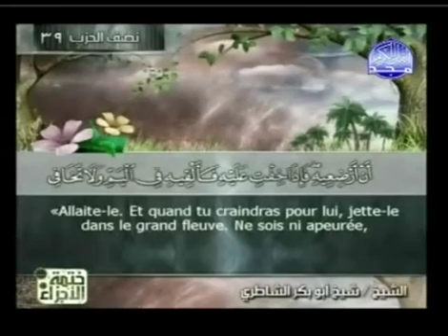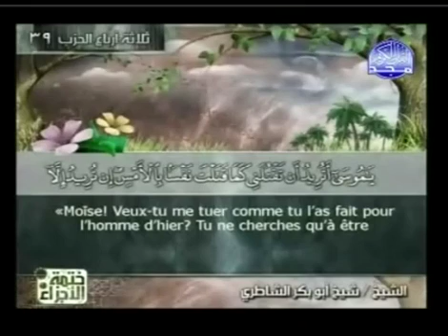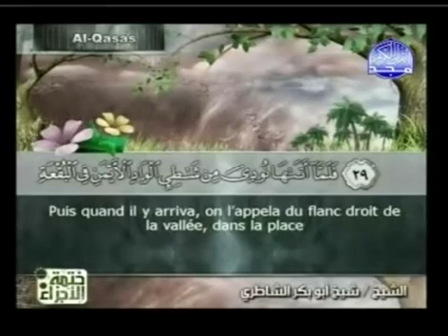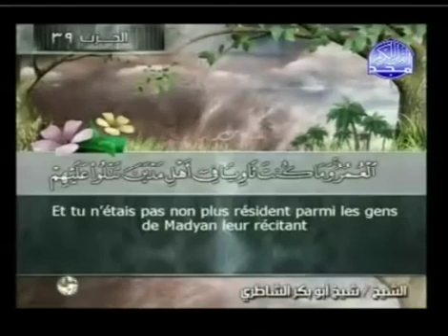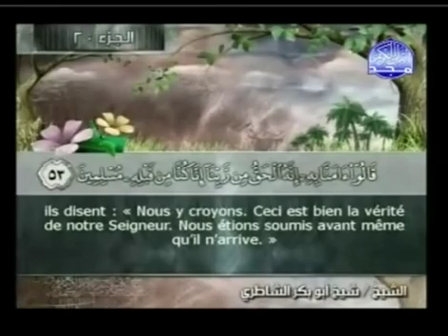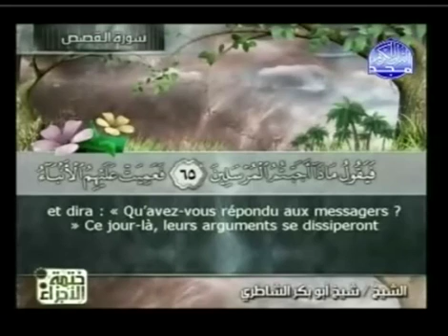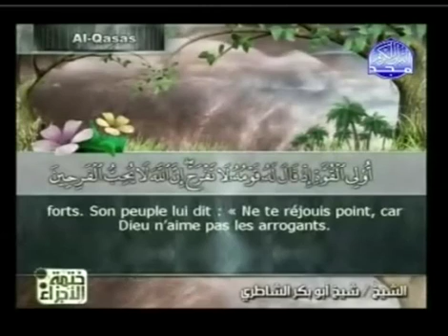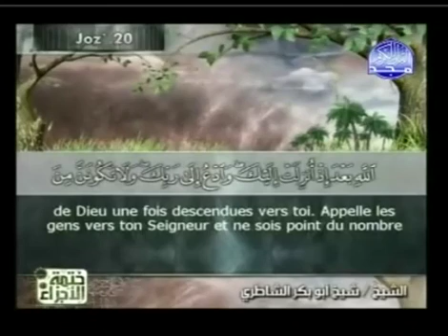سورة القصص 28 مكتوبة كاملة الشيخ || شيخ أبو بكر الشاطرى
أنا لا أصلي ما العقوبة؟
‏* هل تعلم أن المولى تبارك وتعالى يتبرأ من تارك الصلاة ؟
قال رسول الله صلى الله وسلم : (لا تترك الصلاة متعمدا ، فإنه من ترك ‏الصلاة متعمدا فقد برئت منه ذمة الله ورسوله ) أي ليس له عهد ولا ‏أمان.
‏* هل تعلم أن النبي صلى الله عليه وسلم وصف تارك الصلاة بالكفر ؟
قال رسول الله صلى الله عليه وسلم : (بين الرجل وبين الكفر ترك ‏الصلاة )
‏* هل تعلم أن الذي لا يصلي إذا مات لا يدفن في مقابر المسلمين!!
‏* هل تعلم كيف يعذب تارك الصلاة في قبره ؟
قال رسول الله صلى الله عليه وسلم : (أتينا على رجل مضطجع ، وإذا ‏آخر قائم عليه بصخرة ، وإذا هو يهوي بالصخرة لرأسه فيثلغ رأسه - ‏أي يشدخه - فيتدهده الحجر - أي يتدحرج - فيأخذه فلا يرجع إليه ‏حتى يصبح رأسه كما كان ، ثم يعود عليه فيفعل به مثل ما فعل المرة ‏الأولى ، فقلت : سبحان الله ! ما هذان ؟ فقال جبريل عليه السلام
‏(إنه الرجل ينام عن الصلاة المكتوبة )
* هل تعلم أن أول ما تحاسب عليه الصلاة ؟
قال رسول الله صلى الله عليه وسلم : ( أول ما يحاسب به العبد يوم ‏القيامة عن الصلاة ، فإن صلحت ، صلح سائر عمله ، وإن فسدت ، ‏فسد سائر عمله )
‏* هل تعلم أن تارك الصلاة يحشر يوم القيامة مع فرعون ؟
قال رسول الله صلى الله عليه وسلم : ( من حافظ عليها - أي الصلاة ‏كانت له نورا وبرهانا يوم القيامة ، ومن لم يحافظ عليها لم يكن له نور ‏ولا برهان ، ولا نجاة ، وكان يوم القيامة مع قارون وفرعون وهامان ‏وأبي بن خلف )
قال تعالى : {كل نفس بما كسبت رهينة إلا أصحاب اليمين في جنات ‏يتساءلون عن المجرمين ،ما سلككم في سقر. قالوا لم نكن من ‏المصلين}.
‏* هل تعلم أن الله عز وجل يأمرك بالصلاة ؟
قال تعالى : {حافظوا على الصلوات والصلاة الوسطى وقوموا لله ‏قانتين}
‏* هل تعلم أن الصلاة وصية النبي صلى الله عليه وسلم عند خروجه ‏من الدنيا ! ‏
قال رسول الله صلى عليه وسلم وهو يلفظ أنفاسه الأخيرة :
(الصلاة ، ‏الصلاة وما ملكت أيمانكم ).

‏* هل تعلم أن الصلاة مفتاح كل خير ؟
قال ابن القيم الجوزي رحمه الله : (الصلاة : جلبة للرزق . حافظة ‏للصحة دافعة للأذى ، طاردة للأدواء ، مقوية للقلب ، مبيضة للوجه ، ‏مفرحة للنفس ، مذهبة للكسل ، منشطة للجوارح ، ممدة للقوى ‏،شارحة للصدر، مغذية للروح ، منورة للقلب ، حافظة للنعمة ، دافعة ‏للنقمة ، جالبة للبركة, مبعدة من الشيطان
سبحان الله وبحمده عدد خلقه ورضاء نفسه وزنة عرشه ومداد كلماته سبحان الله والحمد لله ولا اله الا الله والله أكبر ولا حول ولا قوة الا بالله وحده لا شريك له له الملك وله الحمد يحيي ويميت وهو على كل شيء قدير
اللهم صل على سيدنا محمد وعلى آله وصحبه أجمعين ومن تبعهم باحسان الى يوم الدين وسلام على المرسلين والحمد لله رب العالمين
قال رسول الله: الدال على الخير كفاعله..قم بمشاهدة هذا الفيديو وبعدها قم بالضغط على شير أو مشاركة وتذكر ان كل شخص من اصدقاءك سيشاهد الفيديو ستعود الحسنات لك
والله الموفق